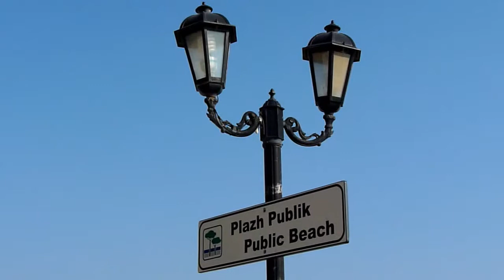Sarandë - Albania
Sarandë - the largest resort on the southern Albania, town full of hotels and restaurants.

Saranda - największy albański kurort na południu, miasto pełne hoteli i restauracji.

Sarandë - më i madh turistik në qytetin jugor shqiptar të plotë të hoteleve dhe restoranteve.